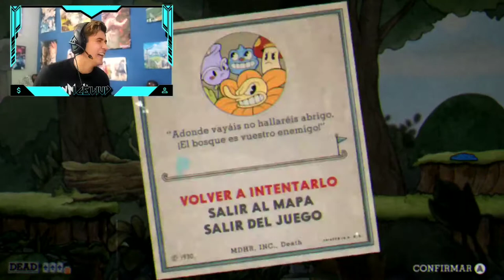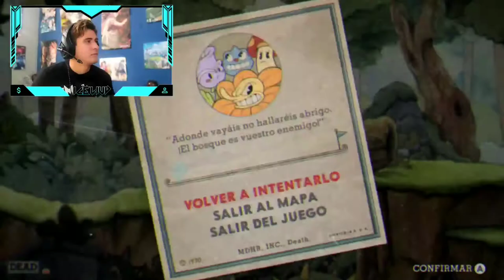Este juego me la pela! Cuphead Gameplay Español #1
Konnichiwa!! Espero esten bieen!!

Espero que les haya gustado esta Reacción, Gameplay o Top no olviden de dejar ese like que tanto apoya el canal y subscribirse para más contenido como este!
Recomienda lo que gusten en los comentarios para ver si llama mi atencion.

Y sigan apoyando el canal como lo han estado haciendo hasta ahora muchas gracias.